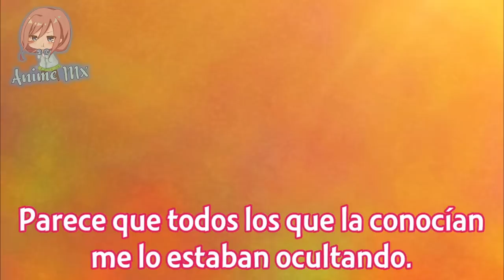Cuando tu WAIFU confiesa estar ENAMORADA DE TI | Megami Cafe no Terrace